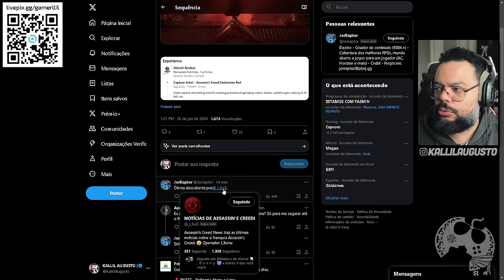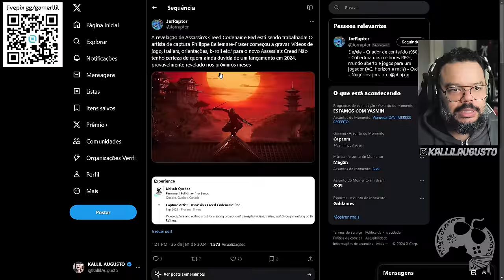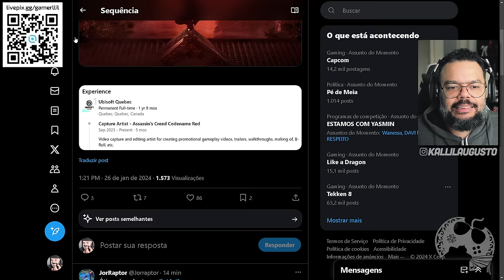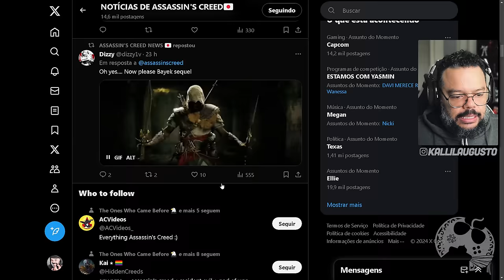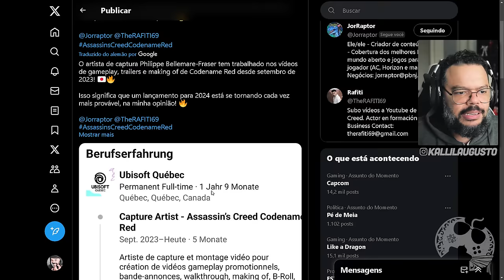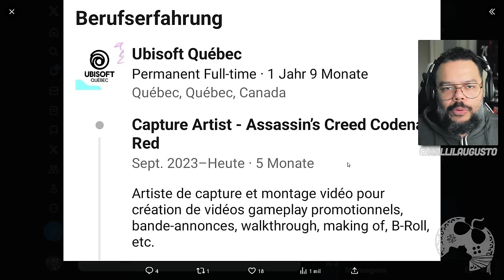É REAL! POR ESSA EU NÃO ESPERAVA! SÓ VEM ASSASSIN'S CREED CODENAME RED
Me Contate

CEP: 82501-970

Kallil Augusto

Hashtags